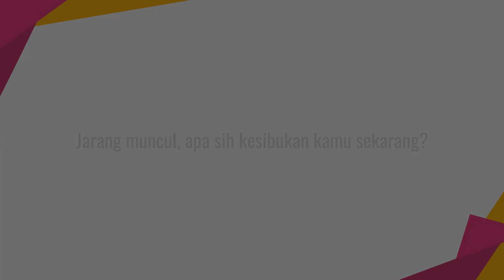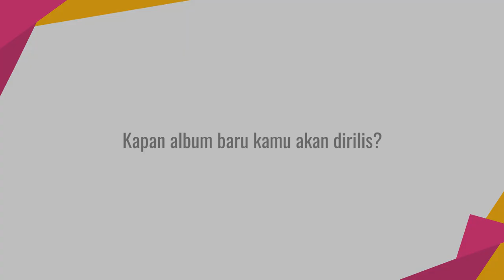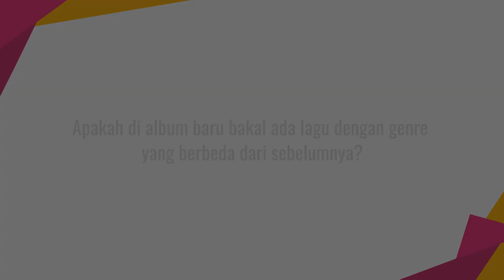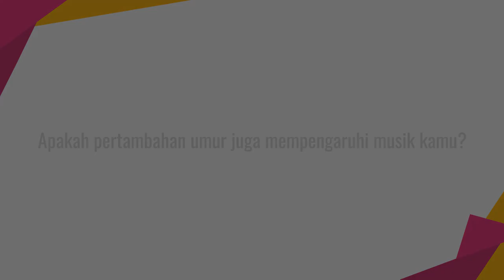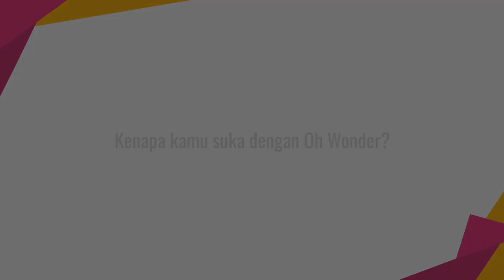Fatin Shidqia - Lose It (Oh Wonder Cover)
KAPANLAGI.COM - Hai KLovers, Fatin Shidqia bukan hanya membawakan lagu barunya saat berkunjung ke Kantor KapanLagi. Ia juga mengcover salah satu lagu favoritnya, Lose It dari Oh Wonder di segmen Acoustic Interview.

Fatin Shidqia - Shoot Me Now AcousticInterview (Part 1)